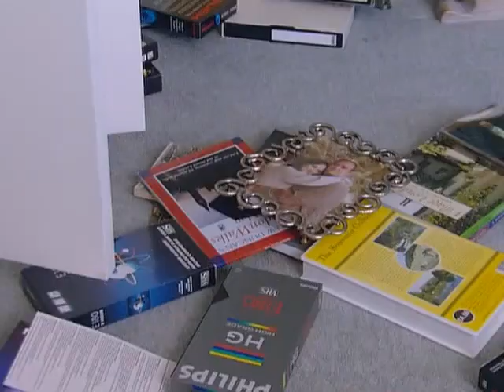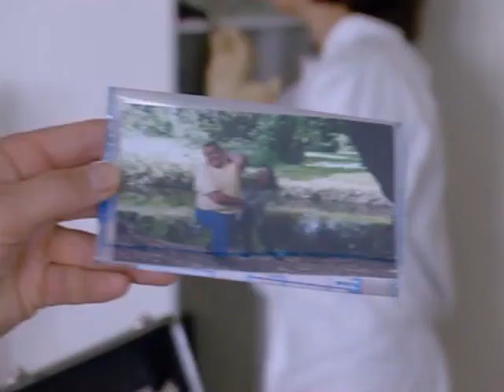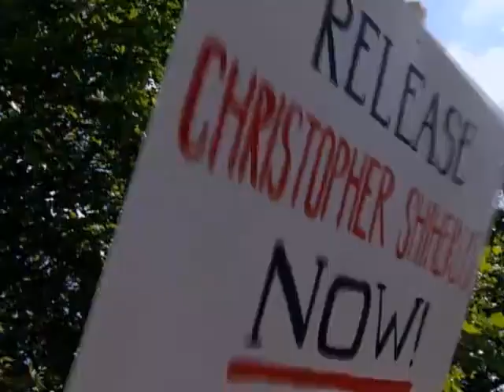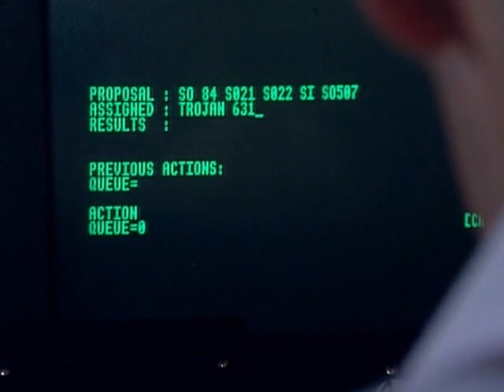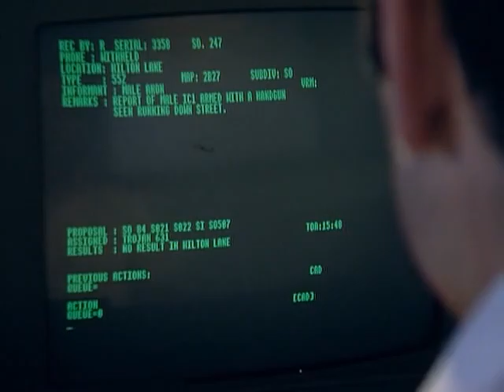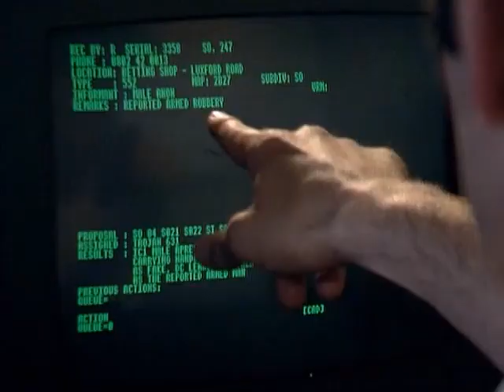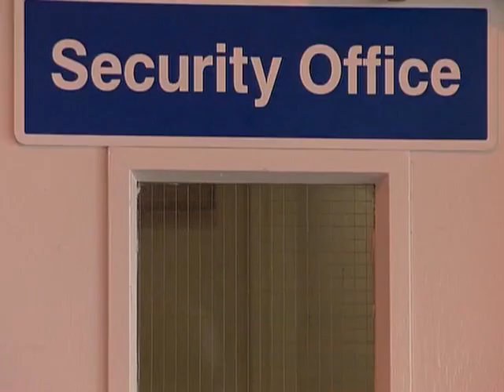The Bill Series 16 Episode 59 Some Like It Hot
Duncan is stung by comments about his physical fitness, and becomes determined to beat Brownlow at squash, as soon as he has arrested a villain from his past. When his flat is broken into and his personal photographs are stolen, he begins a campaign to get his nemesis arrested and put behind bars once and for all. Cass is asked to attend the magistrates court to prevent a demonstration against a cabinet minister, but when he is sacked, she reaches out to him and helps him to recover some very important cabinet documents from Derek's office. Meanwhile, still absent from duty, Polly reaches out to Dave after being stalked by Emma Roberts, but he rebuffs her due to the injuries sustained by Jenny in her attack by Roberts.